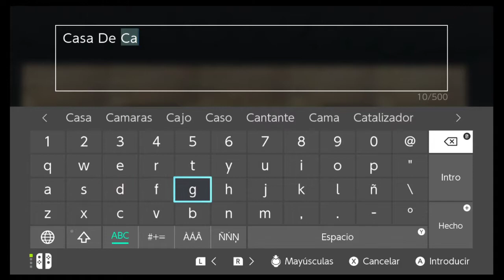Skyblock - Episodio 14